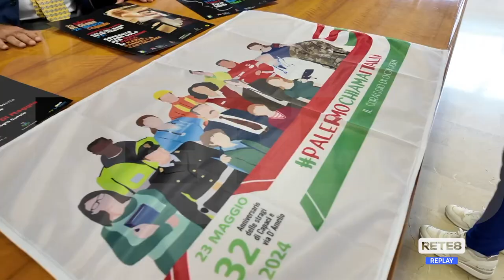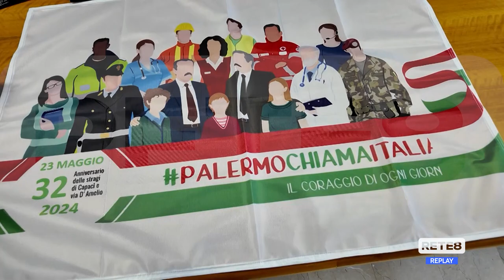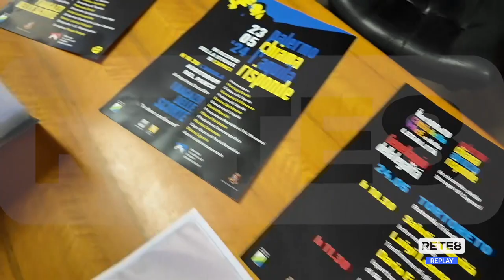Teramo - Giornate della legalità in ricordo della strage di Capaci